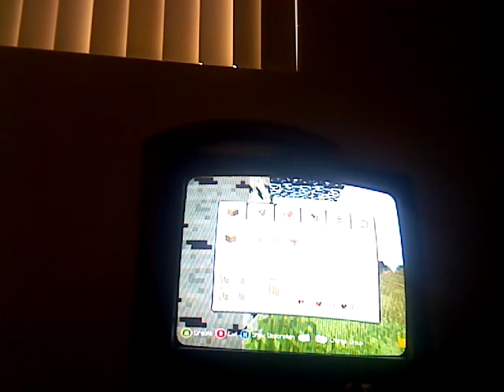Mine or die(2)